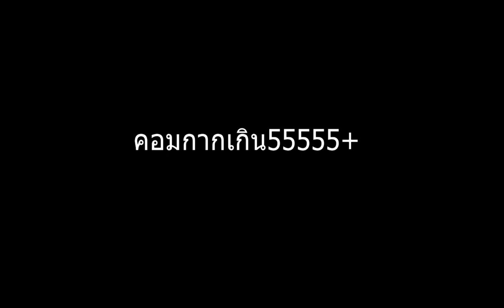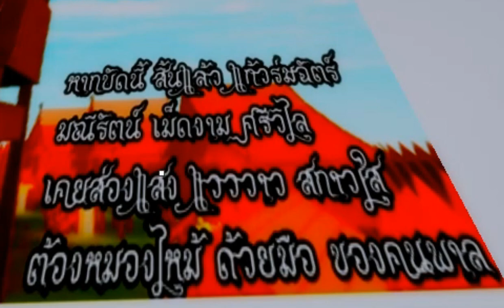ทำไมต้องทำกันยังงี้ - Roblox: พระนคร(แมพคนไทย)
Map